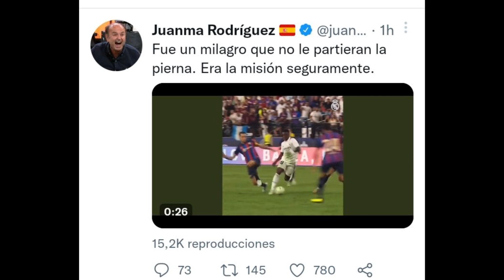🚨 ATENCIÓN! QUIEREN LESIONAR A VINICIUS JR DE LA PEOR MANERA POSIBLE ❌ LAMENTABLE SERGIO BUSQUETS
En este video hago una crítica de la fuerte entrada de Sergio Busquets a vinicius Jr en el clásico de pretemporada Real Madrid VS Barcelona en las vegas, y el precedente que hay que analizar de cara a la nueva temporada con vinicius.